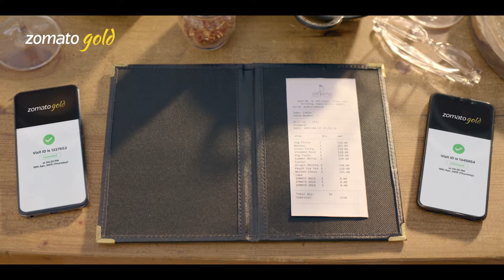Zomato Gold Directors Cut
Director: Devang Singh Thukral